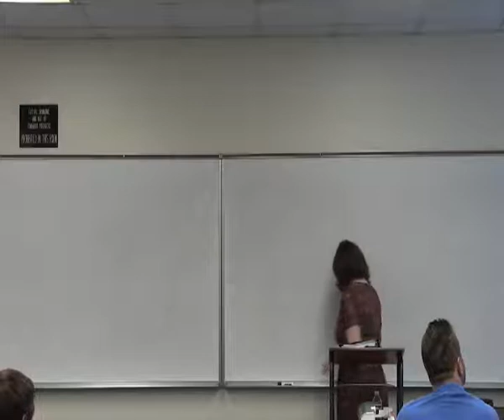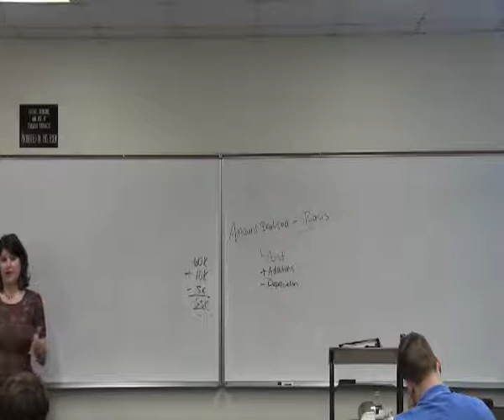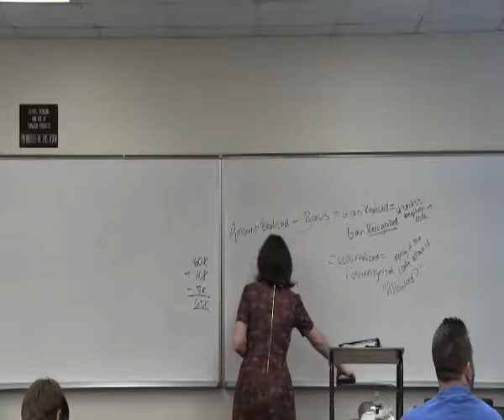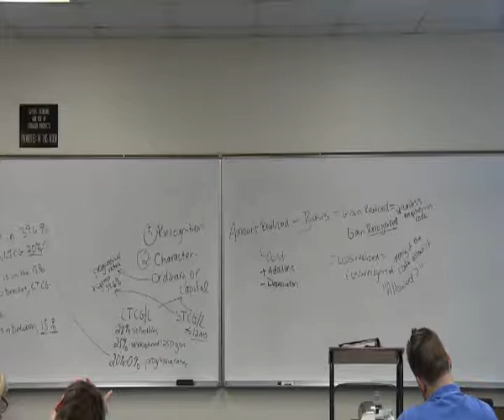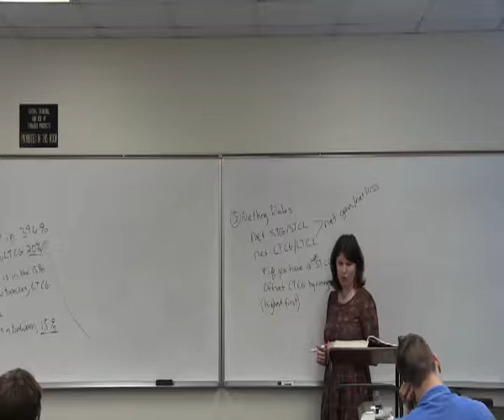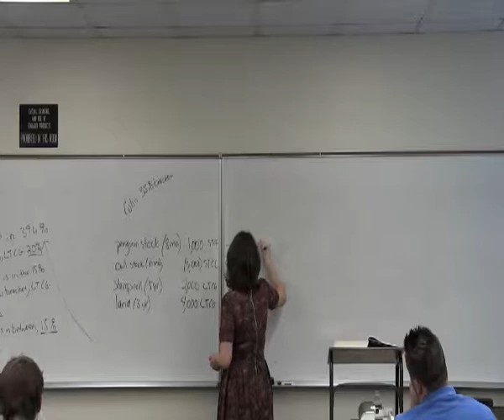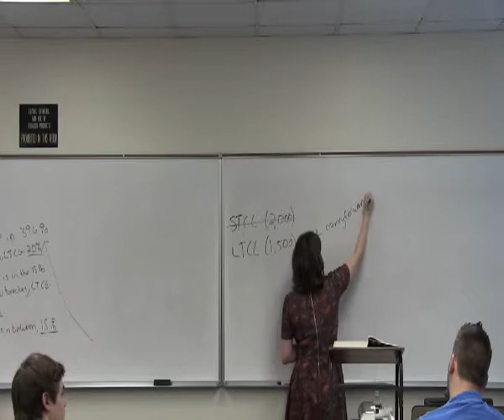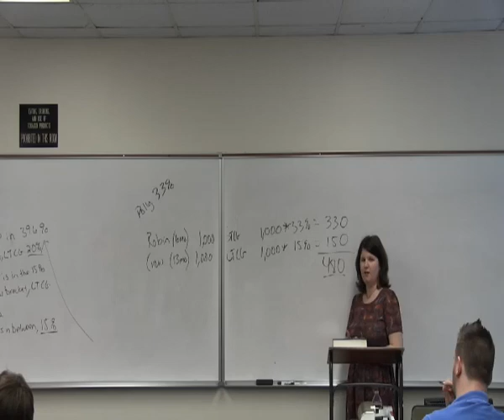Chapter 3 Lecture 3